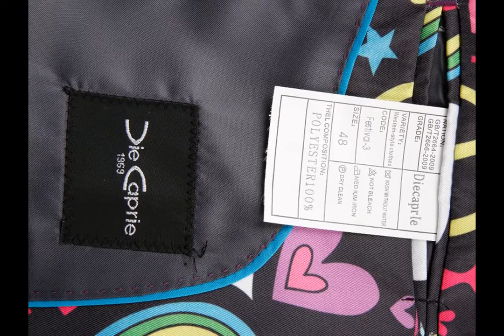我的视频相册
Men's Printed Halloween Party Jacket Blazer.